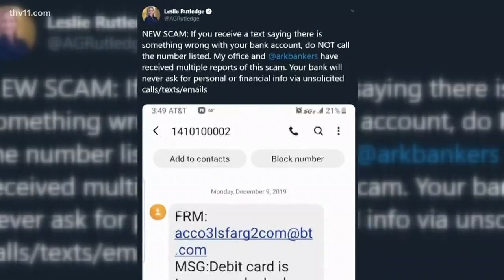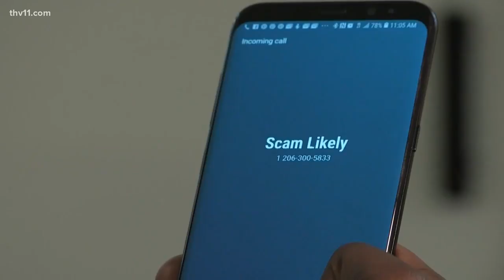Scams are on the rise during holiday season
People are getting text messages to their phones saying their bank account is locked. And if you aren't careful, you could fall victim to yet another scam.